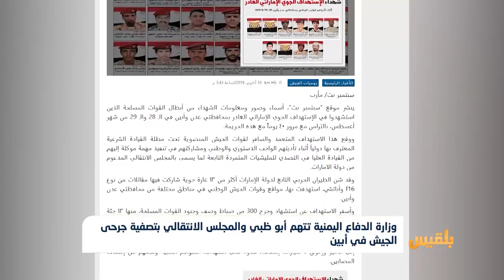شبوة.. أربعينية تأبينية لقتلى الجيش الوطني جراء قصف سلاح الجو الإماراتي | تقرير : محمد العليمي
نشرت الوزارة على موقعها الرسمي سبتمبر نت، أسماء وصور ومعلومات الضحايا من منتسبي القوات المسلحة الذين قضوا في الهجوم الإماراتي.
وكان قد قوبل هذا القصف بإدانة رسمية وشعبية يمنية، وصدر حينها بيان من رئيس الجمهورية أدان القصف وحمل دولة الإمارات المسؤولية...